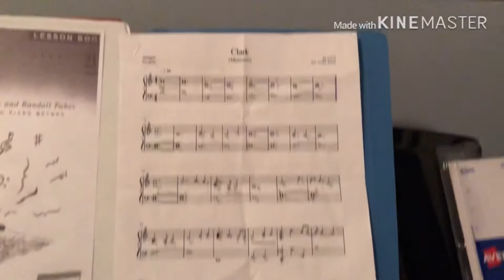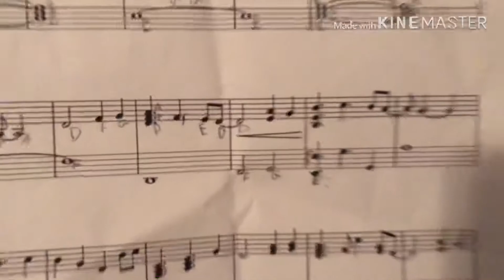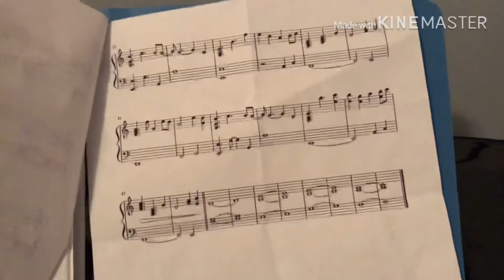It’s all coming together! - Clark (Minecraft Piano)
Hey guys and today (for a week now) I’ve been working on Clark (Minecraft) on the piano. 🎹 The sheet music link will be here! enjoy!!
🔽 AnotherPinkSheepKnockoff767!!

💻 I DO TWITCH STREAMS!! (Michael@Twitch)

🎮 I HAVE STEAM!!

🌆 Best, Michael